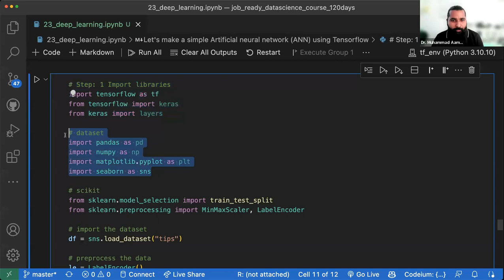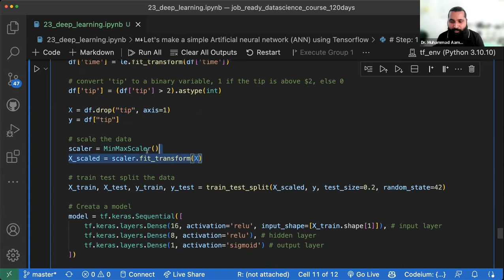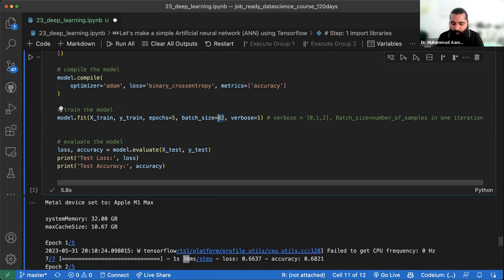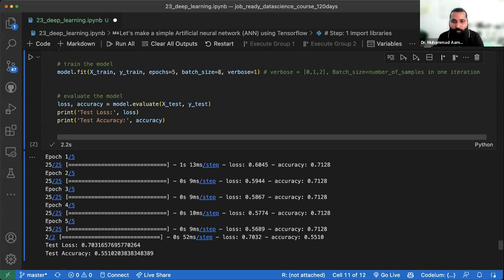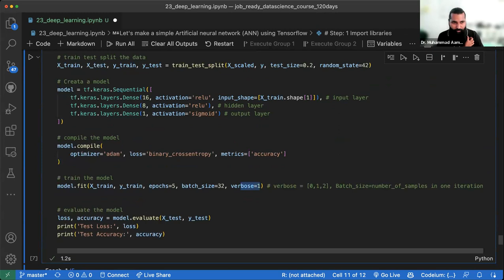How many neurons should be in each layer | verbose | batch size